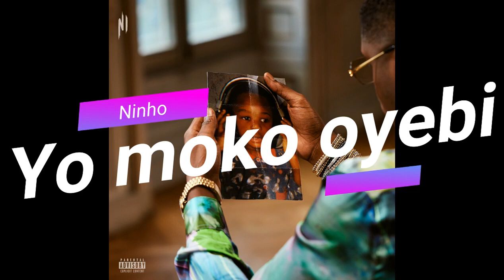My Favorite Raper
Salut à toi qui lit la bio voici le nom des musiques utiliser durant la vidéo

jaypark - Candy (feat Zion T)
zico - Freak
dprlive - Jasmine

changmo - Meteor
yumdda - John Cena (Feat Northfacegawd, JUSTHIS, Layone)
gwangiljo - Acrobat 2

hideyoshi - Jitsuryoku (feat Leon Fanourakis & Ralph)
justhis - Gone
bloo - Muse
Bloo - 7 Gold Chains
junoflo & Jaeyoung & Justin Park - Activated
Junoflo & Sangstaa - Everything
Junoflo - Bonez

Voilà c'était les Rapeur et Music cité dans la vidéo les autres musique on déjà leur nom dans la vidéo